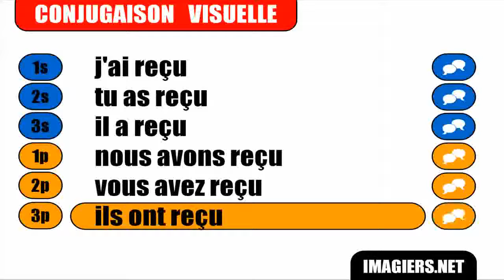FRANÇAIS LANGUE ÉTRANGÈRE = Conjugaison = Recevoir = Passé composé